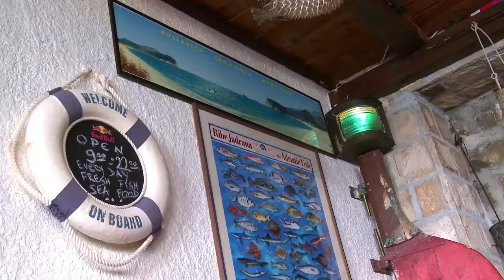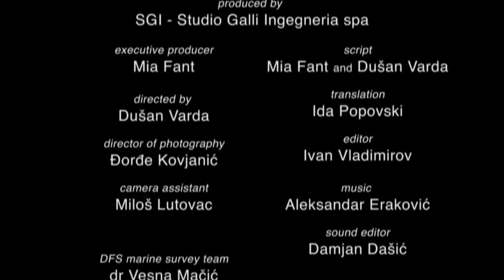Montenegro - Sustainable development - RC1